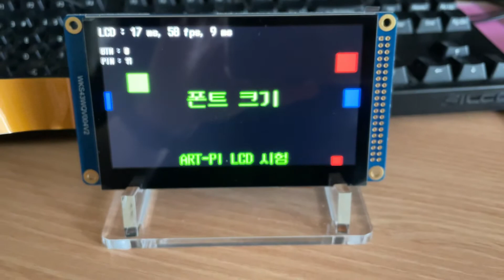ART-Pi STM32H750 RGB LCD 출력 시험